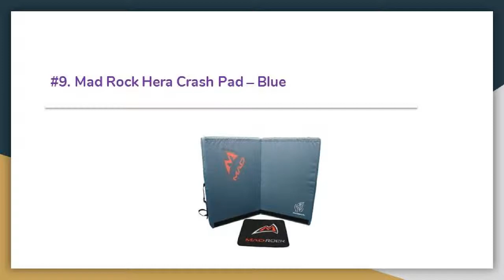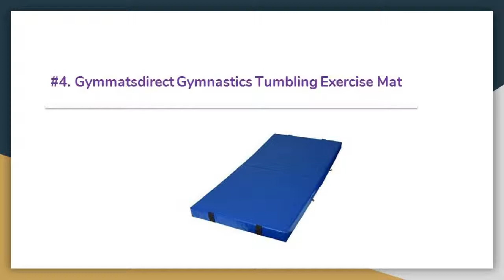The 11 Best Crash Pads In 2019 That Are Completely Safe